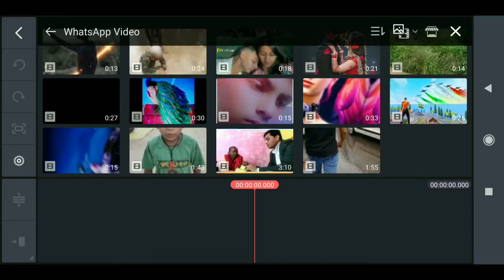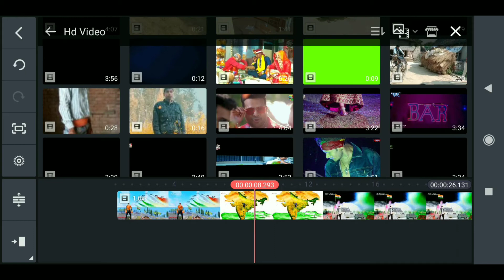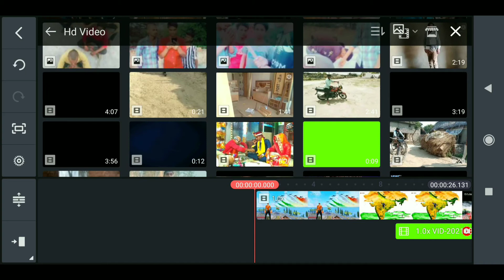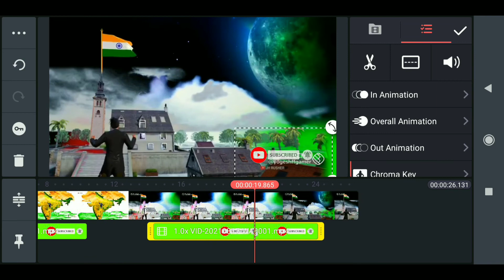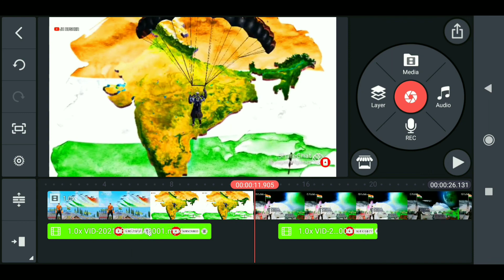kinemaster se subscribe button kaise lagaen | subscribe button video mein kaise lagaen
kinemaster
 kinemaster se green se video kaise banaen
 kinemaster se full screen video kaise banaen
 kinemaster se background kaise change Karen
 kinemaster se video kaise banate hain
 kinemaster video APK 2020
kinemaster tutorial
kinemaster video editing
kinemaster video effect
kinemaster edit
kinemaster 2020
 Technical evidence
youtube intro green screen
chroma key
red blue screen
click and bell
no copyright
click with sound
click hand
download free
green screen kaise use kare
bina green screen to background change kaise kare
apne video me green screen kaise lagaye
 kinemaster
tricks
 video me green screen
free me